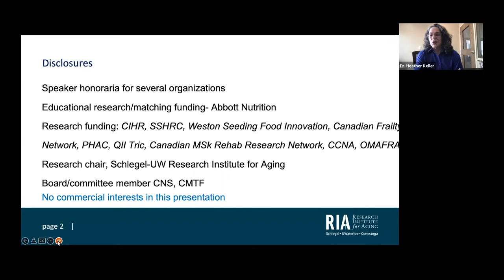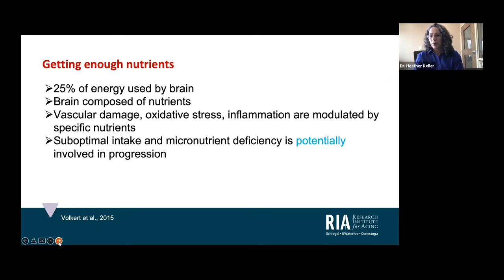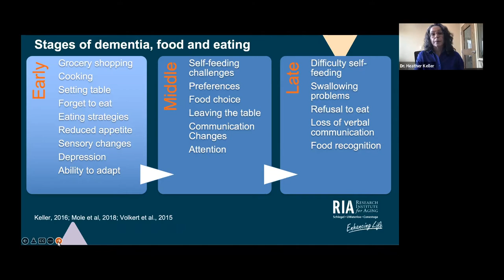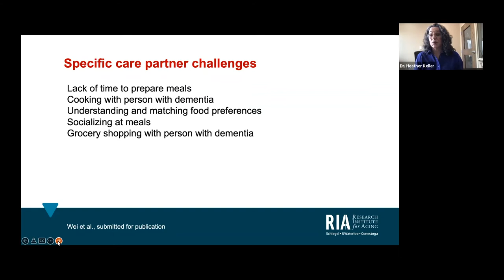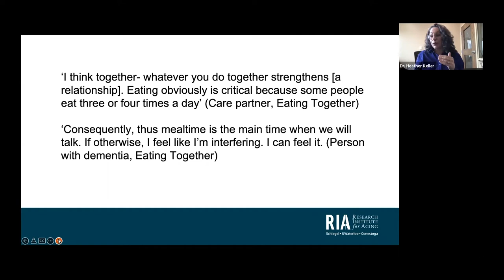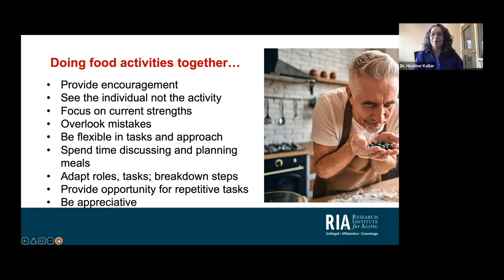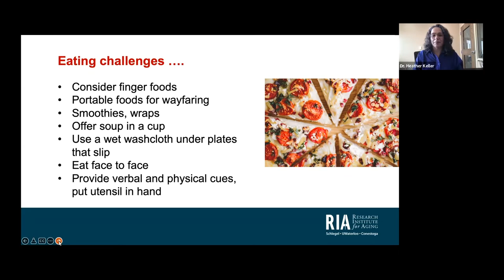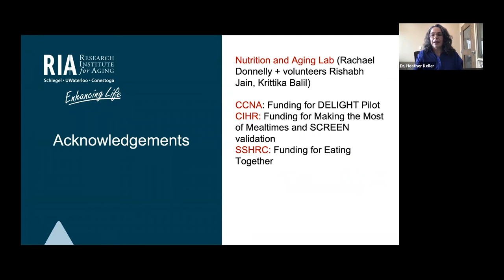Mealtimes: Challenges and Best Practices for Families Living with Dementia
Post diagnosis, people living with dementia and their families often wonder what they should eat and how food plays into a dementia diagnosis.

This talk will provide up to date evidence on best practices, the importance of food related activities, mealtimes for families and challenges associated with mealtimes, including ways to support people at a later stage of dementia who have difficulty swallowing.